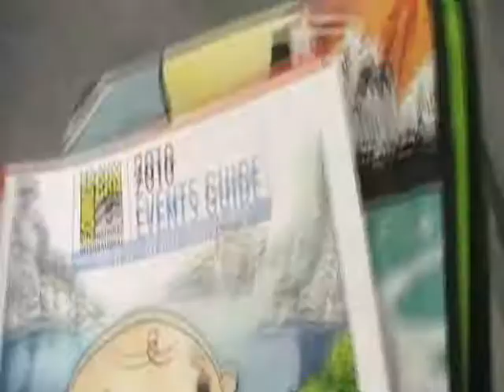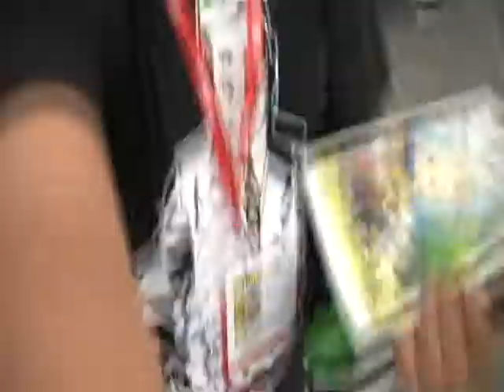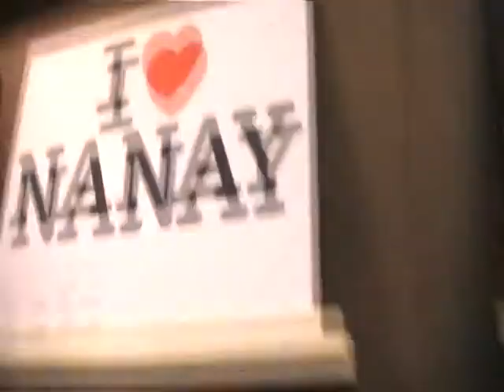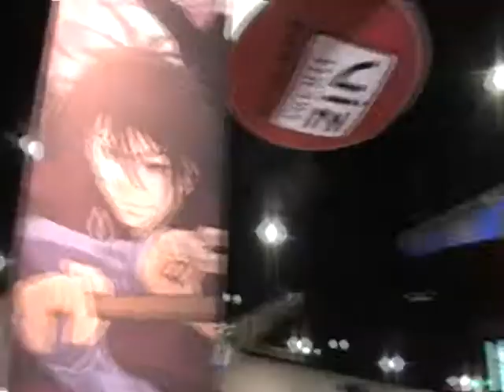Dear Carmen #19 - Comic Con is Here!!!!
Preview night and just a little taste for what to expect in the next upcoming videos, which will all be about the wonderfully magical event known only as the San Diego Comic Con. Enjoy! :D